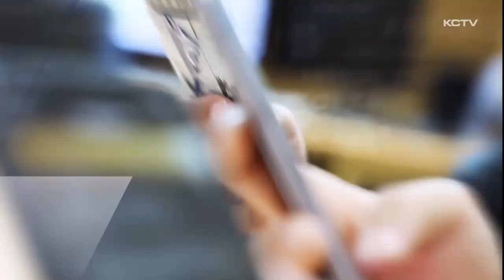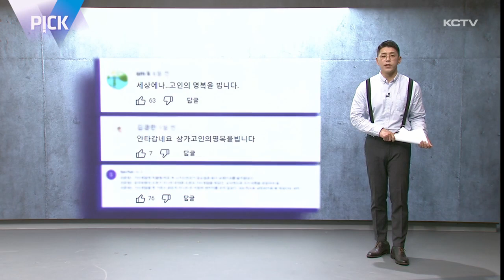PICK (경운기 · 댓글 · 도정질문)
한 주 동안 뉴스로 소개해드리 못해 약간 아쉬웠던 소식들을 모아 전해드립니다.

이번주 준비한 키워드는 경운기, 댓글, 넥타이입니다.